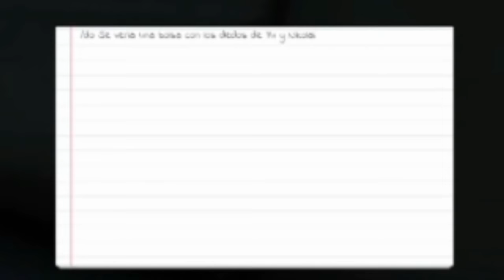Fase Prueba: CNI VS THE UNION | Los movimientos de "LA META" | ¿Los últimos días de Freddy?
👑 Creador del Logo 👑

⚒️ S.L ⚒️

⛏️ Jowi ⛏️

⛏️ El pibe ⛏️

⛏️  Jordan Belfort ⛏️

⛏️  El Paisa  ⛏️

🏮 Los Extraditables 🏮

🧧 Colombia (Pope) 🧧

🧧 Gabriel 🧧

🧧 Facu Peligro 🧧

🧧 Cruz 🧧

☠️ Los zombies cortadedos ☠️

💀 El Calvo 💀

💀 Kenny White 💀

💀 Leticia Harry's 💀

💀 Mike 💀

♦️ Notte Rossa ♦️

🔺 Jhon Garcia 🔺

🔺 Hermenegildo 🔺

🔺 Dr Muerte 🔺

🌟 Mafia de la Meta 🌟

⭐️ Carl ⭐

⭐️ Lariña ⭐

👺 The Union 👺

👹 Armando 👹

👹 Juanjo 👹

👹 Tonet 👹

🚔 CNP-CNI 🚔

👮‍ Freddy Trucazo 👮‍

👮 Superintendente Conway 👮

👮 Comisario Volkov 👮

👮 Greco Rodríguez 👮

👮 Subinspector Gregorio 👮

👮 James Gordon 👮‍♂️

👮 Oficial Moussa 👮

🍀 Ex Verdes 🍀

🌱 Ex Guiri 🌱

🌱 Ex Pajarraco 🌱

🌱 Ex Abad 🌱

🌱 Ex Monja 🌱

🐺 Solitarios 🐺

👥 Gumersindo👥

👥 Padre José Cristo 👥

👥 Irina 👥

👥 El Italiano 👥

👥 Drake 👥

👥 "V" Hijo de Rosas 👥

👥 Alexander Pretov 👥

👥 Carlitos "El niño" 👥

👥 Sito Miñanco 👥

👥 Xana Gonzales 👥

👥 Vito Fernandez (calvito) 👥